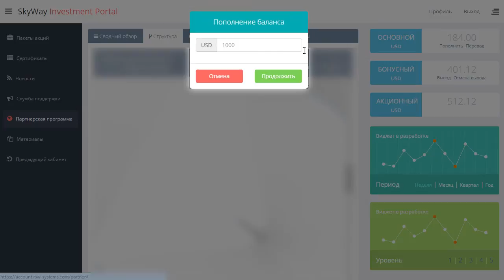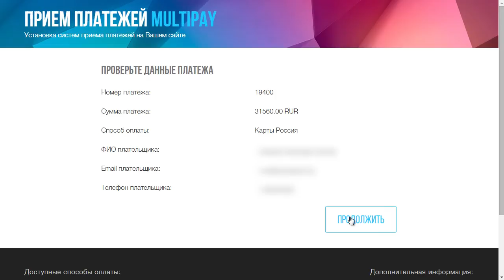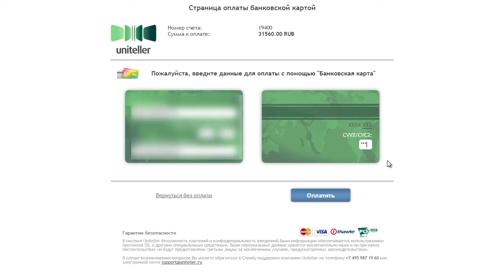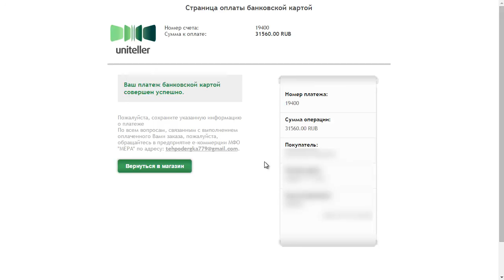Как пополнить счет в Rsw systems Skyway